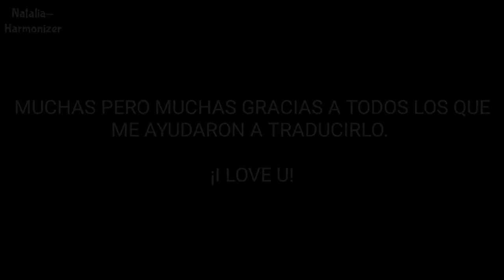Lauren quería que le hicieran photoshop a la liga "CAMREN" | Steve Aoki Y Lauren en Story Miami